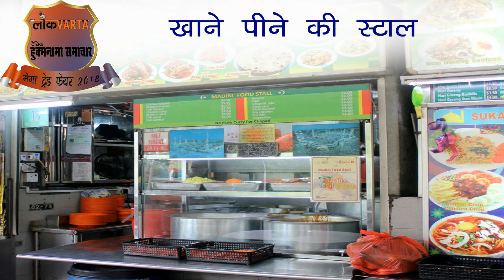Lokvarta mega tread fair 2018 Losal